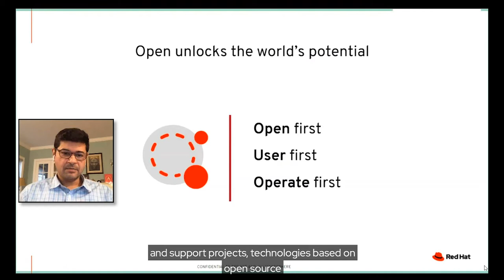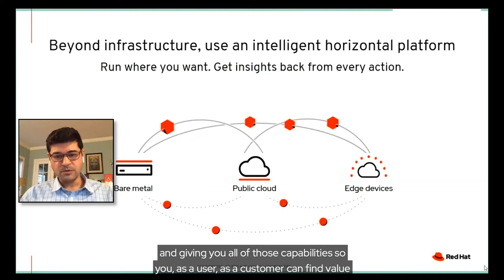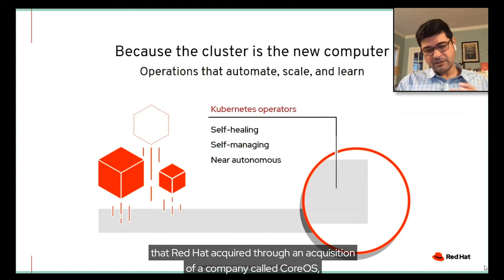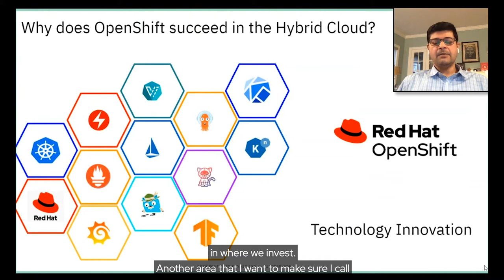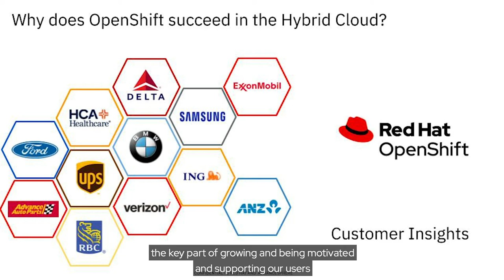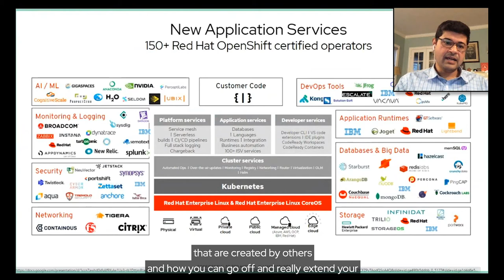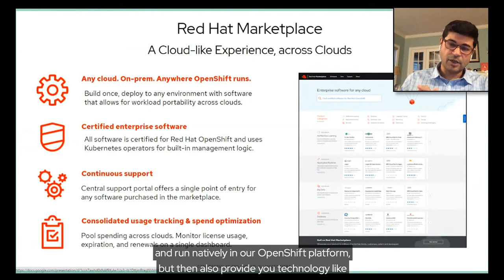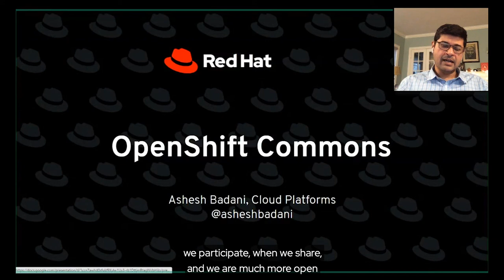GS2 Japan 2020 OpenShift Commons Gathering | Keynote Ashesh Badani (Red Hat) with English Subtitles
GS2 Japan 2020 OpenShift Commons Gathering Keynote Ashesh Badani 1209